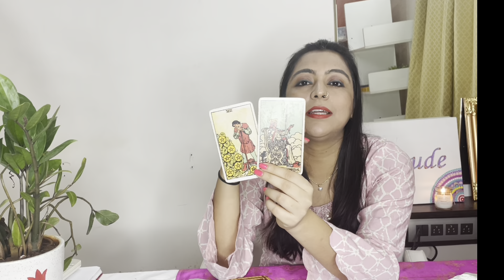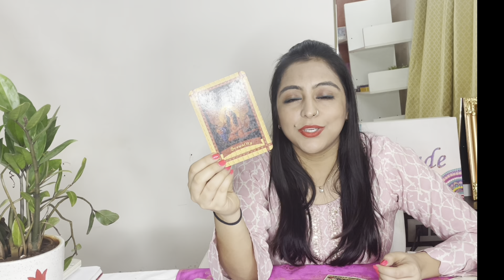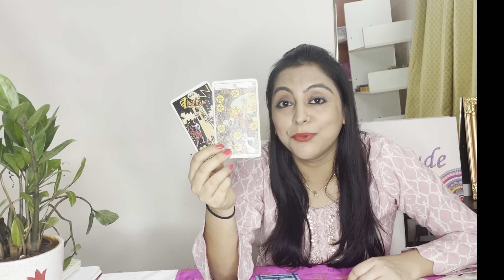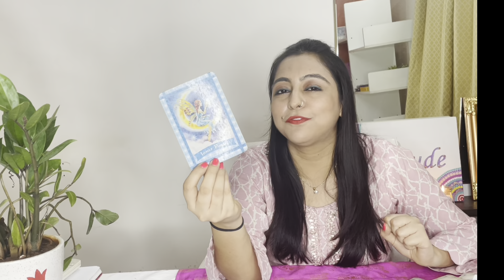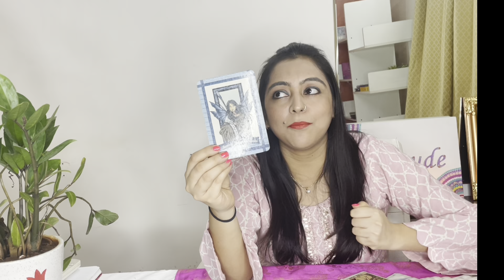Saptahik Rashifal🔮13th to 19th August 2023 Weekly horoscope Tarot cards सटीक भविष्यवाणी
Aries 0:32
Taurus 2:30
Gemini 4:55
Cancer 11:21
Leo 7:00
Virgo 8:40
Libra 13:23
Scorpio 15:30
Sagittarius 17:37
Capricorn 19:58
Aquarius 21:49
Pisces 23:55

This video is based on your western zodiac as per your date of birth, however you can watch this as per whatever connects with you sun moon sign any

They do not guarantee anything in your life, your efforts and karmas are all